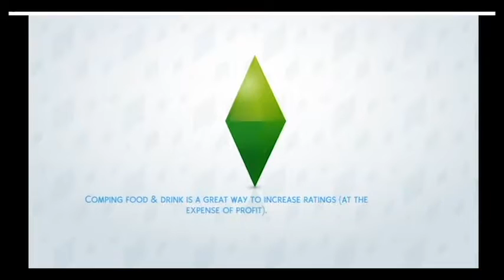I AM A SERIAL KILLER - The Sims 4 SERIAL KILLER #1